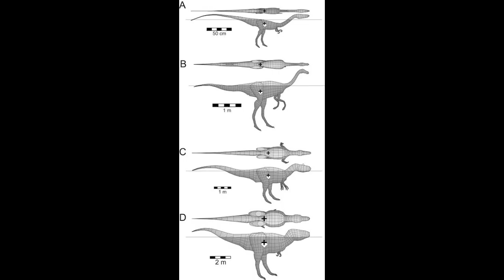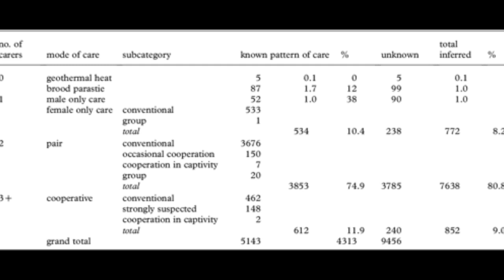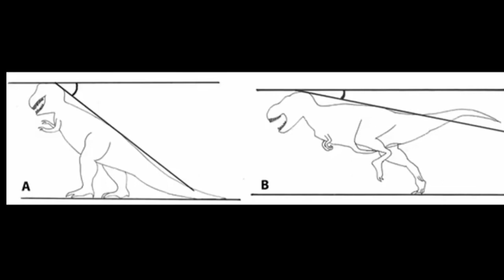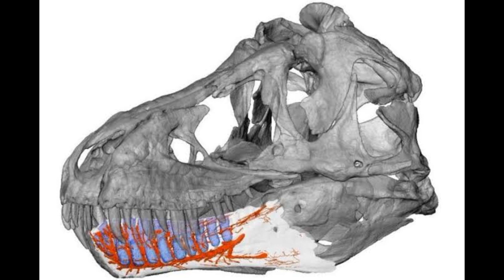Análisis al Tyrannosaurus rex de Planeta Prehistórico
Fuentes bibliográficas